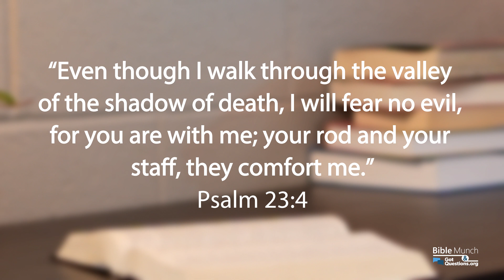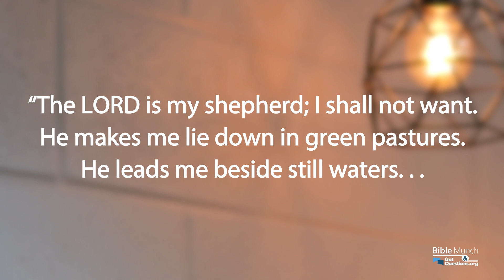What does it mean to walk through the valley of the shadow of death? | GotQuestions.org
What does it mean to walk through the valley of the shadow of death? In this video, Pastor Nelson answers that question from a biblical perspective.

*** Recommended Resource:
A Shepherd Looks at Psalm 23
By: W. Phillip Keller

*** Related Questions:
How can we confidently say, “I will fear no evil,” as in Psalm 23:4?

What should we learn from Psalm 119?

What does it mean that my cup runneth over?